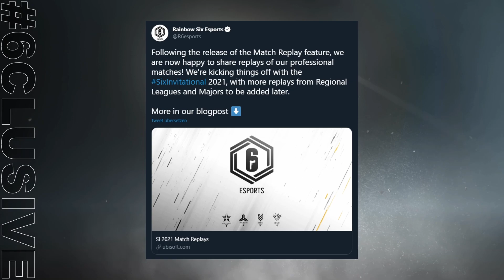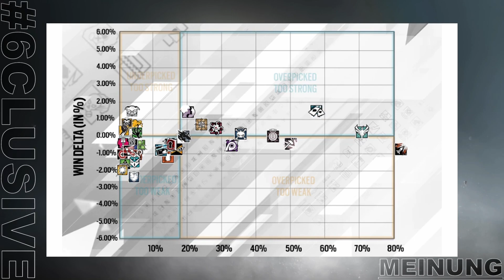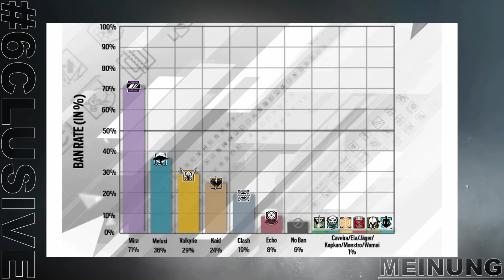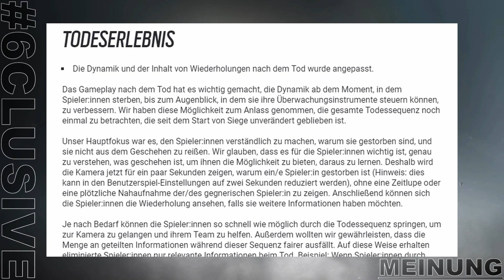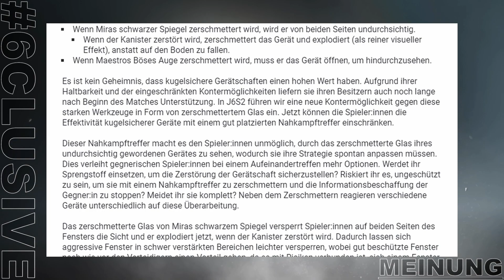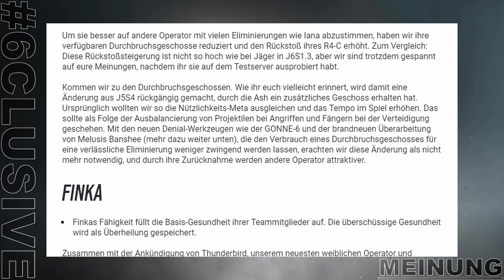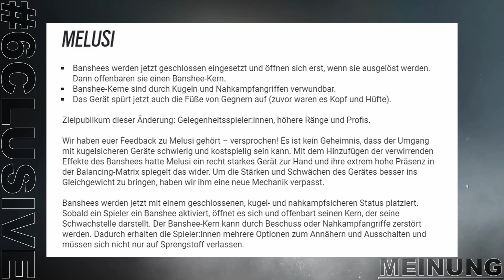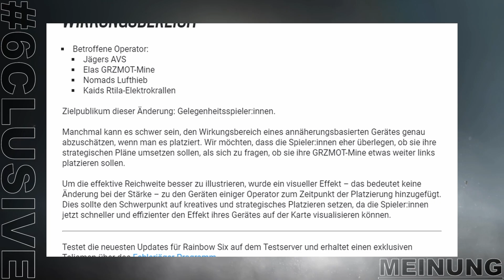GSA League geht weiter 6clusive​ - Rainbow Six Siege News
6clusive, DAS Format für alle Tom Clancy's Rainbow Six Siege News & Rainbow Six Siege eSport News für Dich, jeden Montag!
Ob wichtige Gameupdates, DLC, Matchergebnisse oder Transfers, bei uns werdet ihr über alles informiert!

Inhalt:
Intro/Teaser: 0:00
Designer Notes Teaser: 0:22
Crossplay: 0:37
Six Invitational VOD´s: 1:02
Transfers: 1:20
GSA League 2021: 1:38
GSA Standing: 2:10
Challenger League Qualis: 2:46
CL Quali Standing: 3:13
Designer Notes: 3:50
Win Delta ATT: 4:36
Win Delta DEF:  6:00
Ban Rate ATT: 8:31
Ban Rate DEF: 10:37
Gameplay After Death: 12:14
Operator Icons: 16:19
Bullet Holes: 17:19
HP ersetz Armor: 18:14
Zerschmettertes Glas: 19:45
Rauchausbreitung: 21:20
Aufsätze: 22:42
Ash Nerf: 24:34
Finka Buff: 27:10
Nokk Buff/Nerf: 28:39
Melusi Nerf: 30:08
Vigil Nerf: 32:26
Zero Buff: 33:20
Bearing 9 Buff: 34:27
SMG12 Buff: 35:11
Outro: 37:05